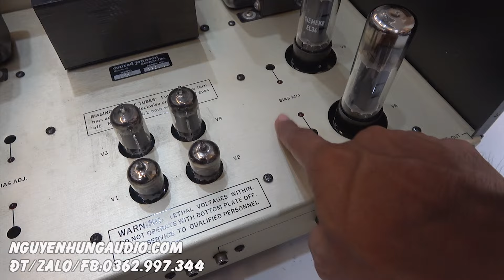nghe như hàng trăm triệu Power đèn Mỹ CONJAD JOHNSON MV 52 cái tên nói lên tất cả